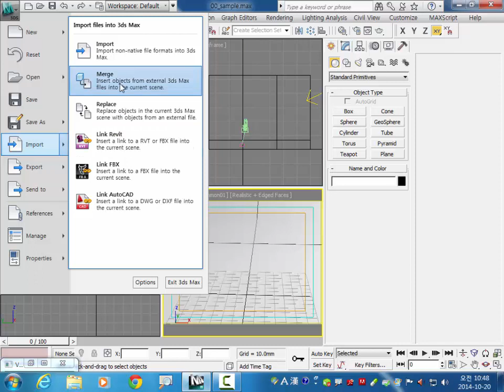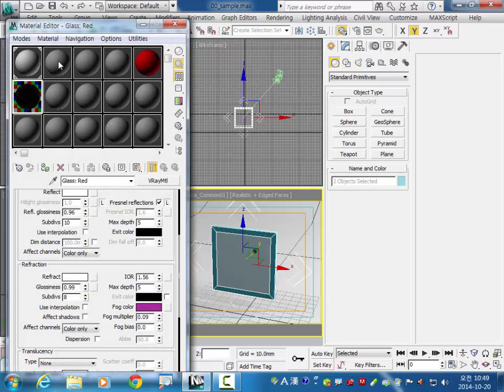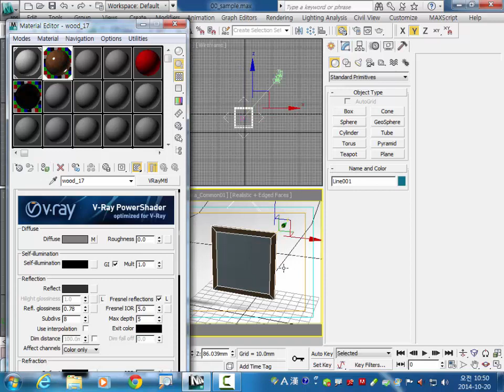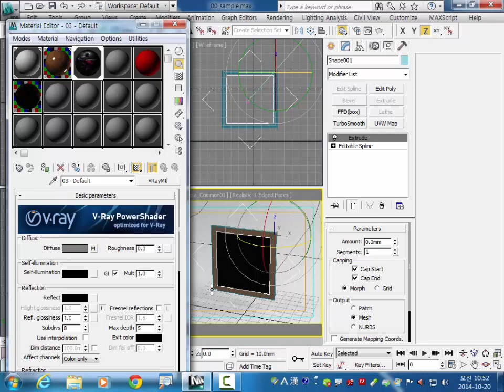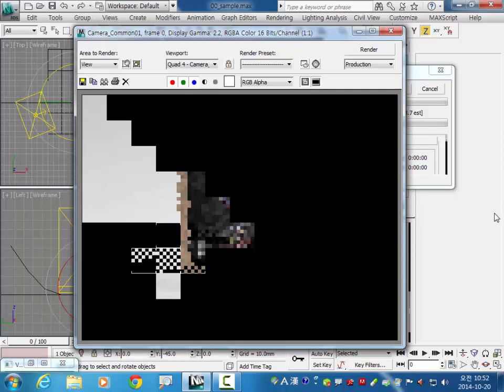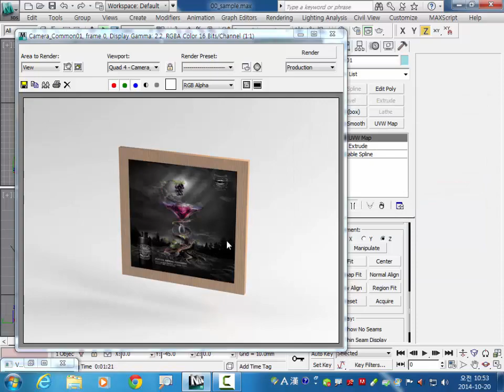3ds max uvw mapping 설정. 이승희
3ds max uvw mapping 설정. 이승희